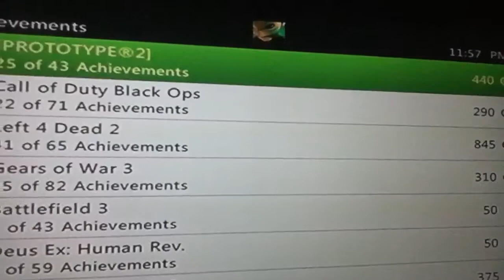Prototype2 gameplay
Gameplay of prototype 2